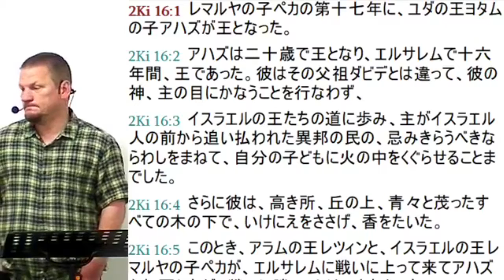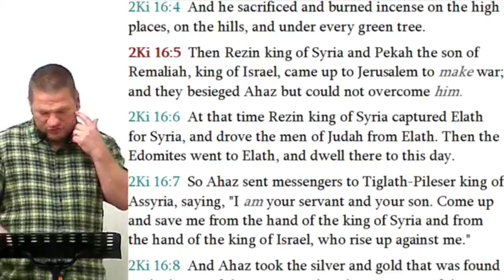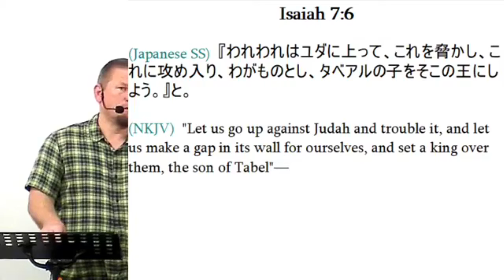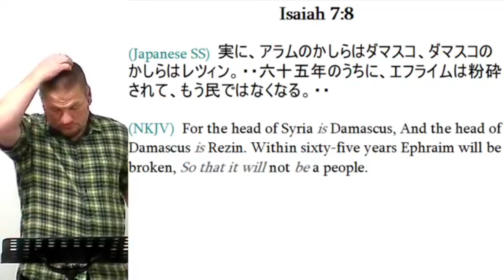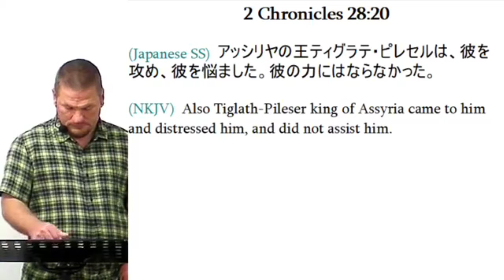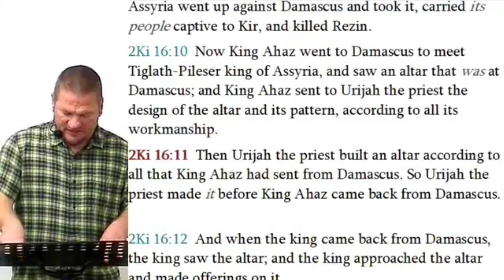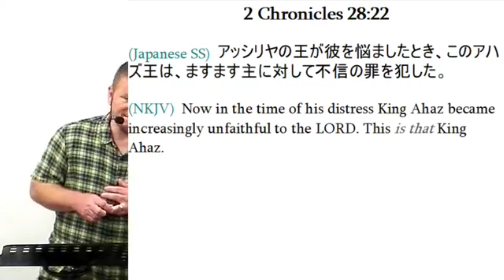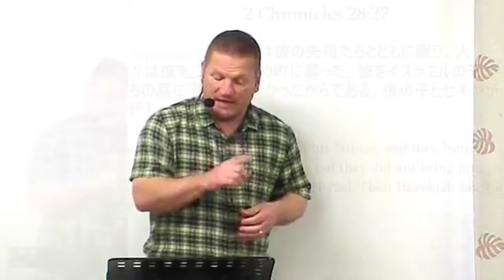2020/5/10 2Kings 16 /第二列王記16章